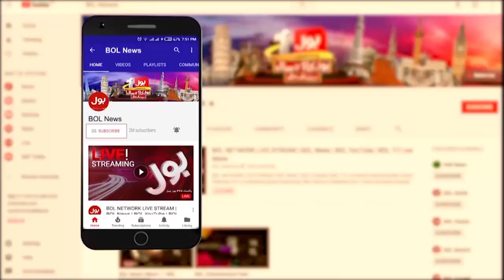Shahbaz Sharif money laundering case | PM Imran Khan Government big decision | Breaking News